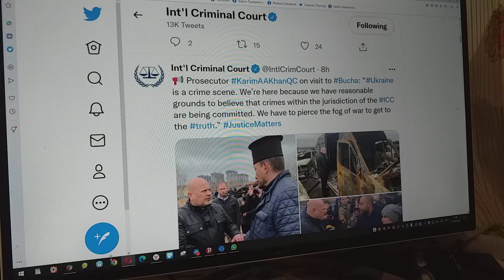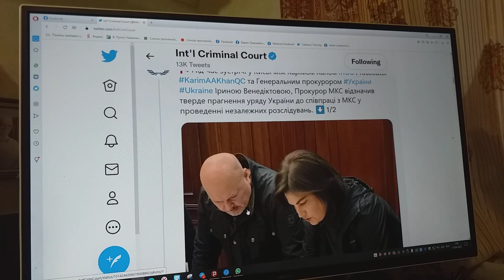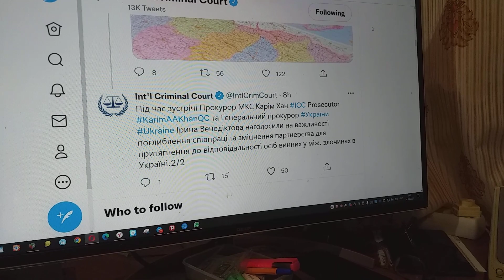За сообщениями МУС буду в Твиттере следить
За сообщениями Международного уголовного суда в Гааге буду в Твиттере следить отныне.
Информации на  сайте МУС о его работе потому что мало.
И поскольку мне лазейки не найти в страстишки клипов записи  вокруг меня тыне,
И по поводу такому снимаю клип с пословицей: «Когда в хвосте начало, то в голове мочало».